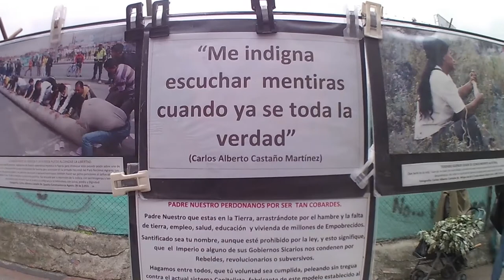El último árbol de la Carrera Septima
Peñalosa en su afán de pavimentar todo y llenarlo de bolardos, dio orden de cortar todos los árboles de la séptima en la madrugada, en una sola semana de destrucción y muerte para los seres vivos más hermosos que habitaban esta avenida peatonal.